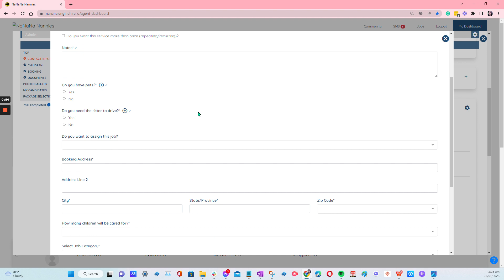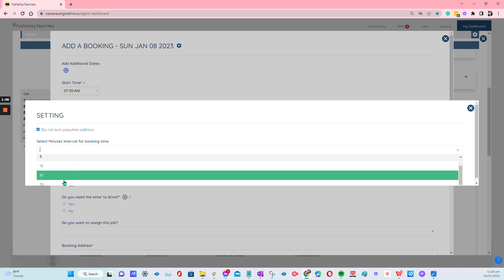*How to change the Minutes Interval for booking time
Description: This will help you get control of how the time interval or time increment when clients book. You can change the time interval by every minute, 5 minutes, 15 minutes, or 30 minutes. This way you will have a more uniformed time booking.